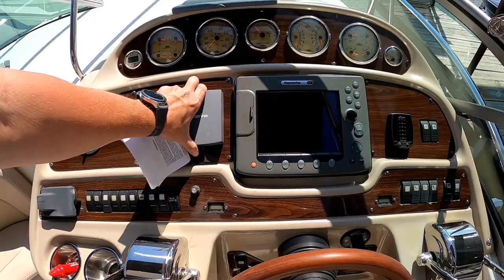2006 Chaparral 350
Great 350 with new Volvo long blocks. Ready for years of fun.